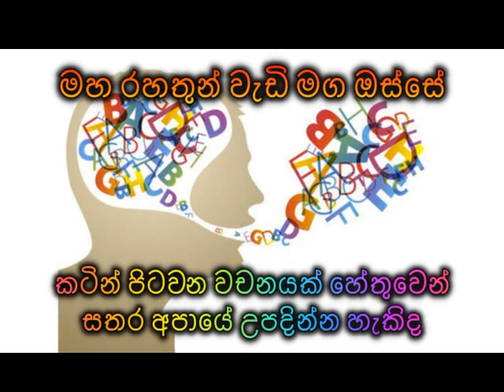කටින් පිටවන වචනයක් හේතුවෙන් සතර අපායේ උපදින්න හැකිද Maha Rahathun Wadi Maga Osse